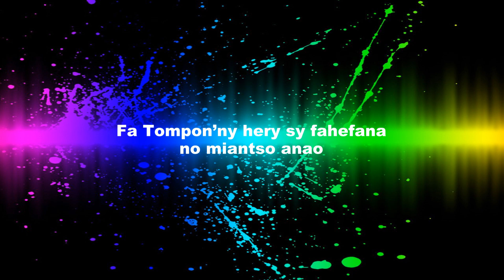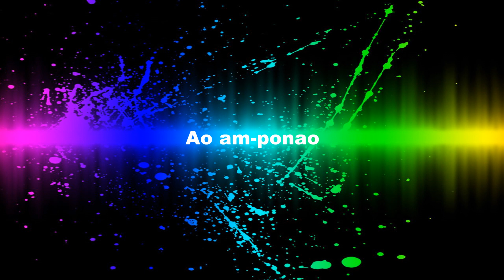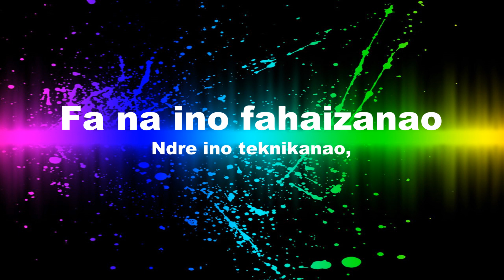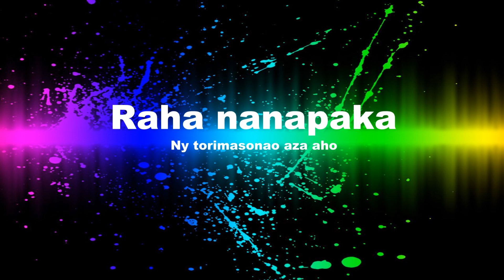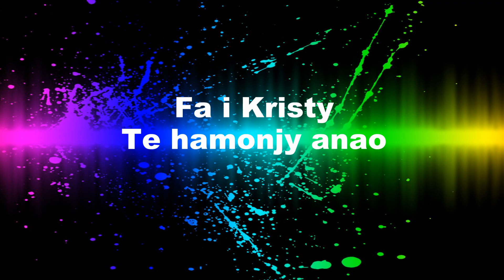TIANY IANAO - Groupe Romy Myrah - Instrum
Feonkira fiderana - Instrumentale évangélique malagasy - hira fiderana - hira ara-pilazantsara.